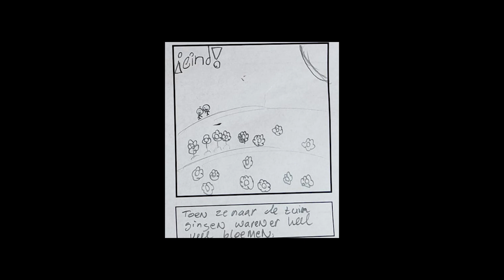Workshop Beeldtaal 2 mei 2024 #1